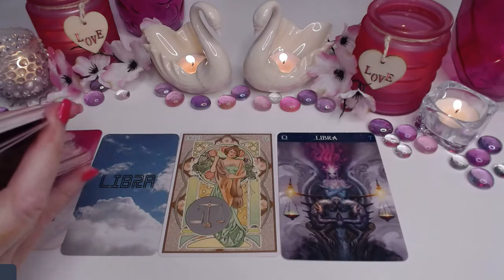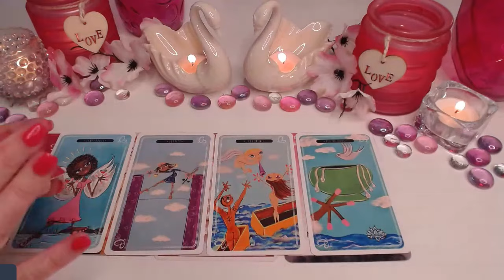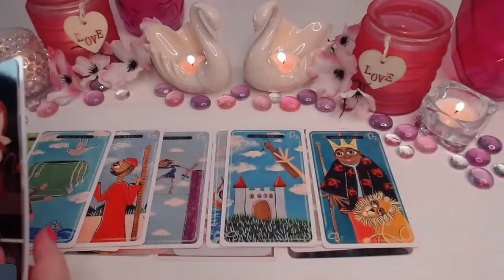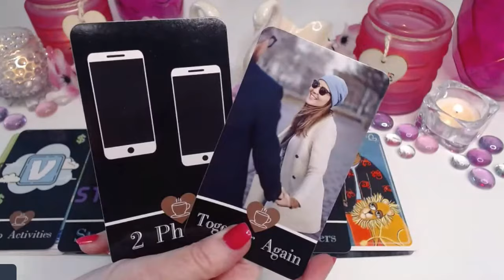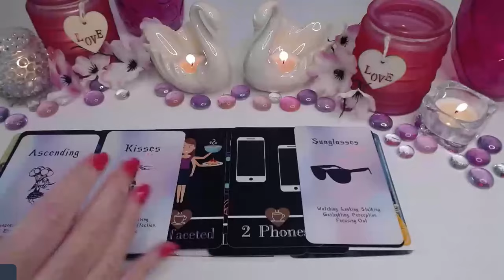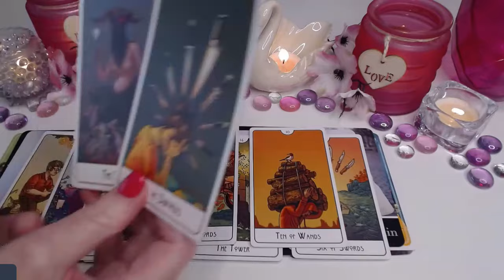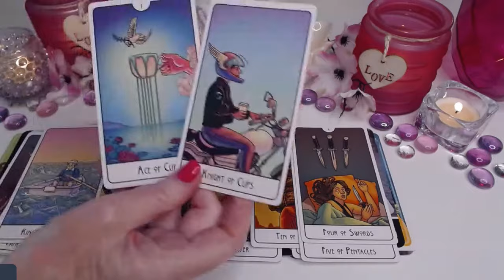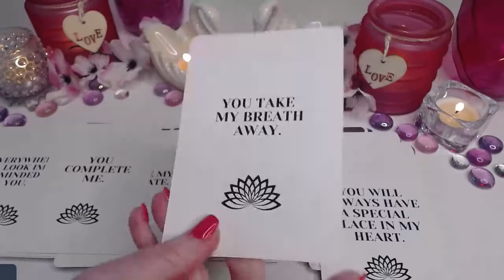LIBRA ♎💖YOU TAKE THEIR BREATH AWAY💖SOMEONE IS NOT HAPPY YOU'RE MOVING ON😈💖LIBRA LOVE TAROT💝